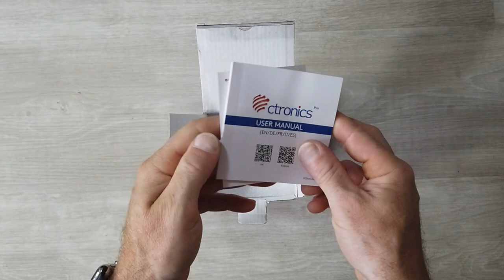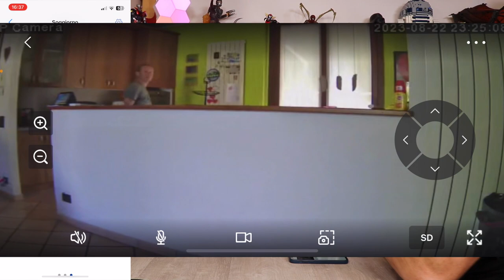A 35€ È LA PIU' ECONOMICA CHE HO MAI PROVATO E CON ACTIVE TRACK CTRONICS TELECAMERA DI SORVEGLIANZA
CTRONICS 2K

Link Utili

         ❖❖❖❖❖❖❖❖❖❖❖❖❖❖Contatti❖❖❖❖❖❖❖❖❖❖❖❖❖❖❖